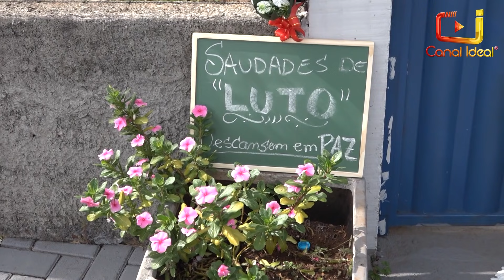Creche Pró Infância Aquarela passará por reforma e será transformada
A equipe do Canal Ideal teve permissão para entrar na creche, onde na semana passada cinco pessoas foram mortas com golpes de facão. O local só irá reabrir, após passar por uma reforma, afirma a secretária de Educação do município de Saudades.